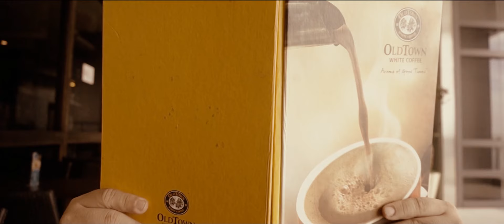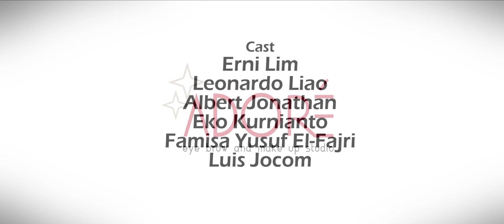Pre Wedding Hiccup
The Wedding Story Video for Kairos Tactical Master Chief Leonardo Liao and Adore Beauty Makeup Artist and Beautician Erni Lim

Story by:
Leonardo Liao
Rendy Fudoh

Directed by:
Rendy Fudoh

Starred by:
Leonardo Liao
Erni Lim
Eko Kurnianto
Luis Jocom
Famisa Yusuf
Albert "Gaybird"